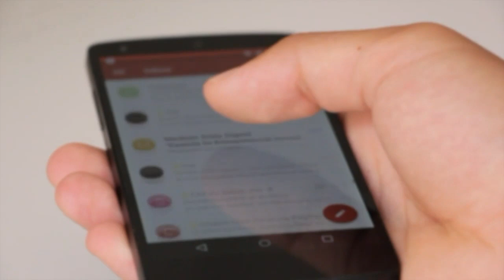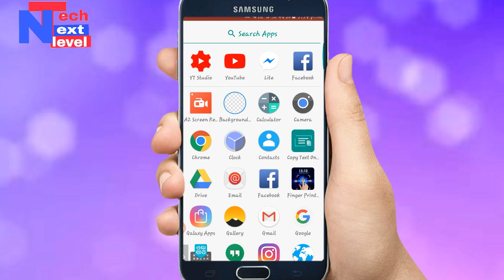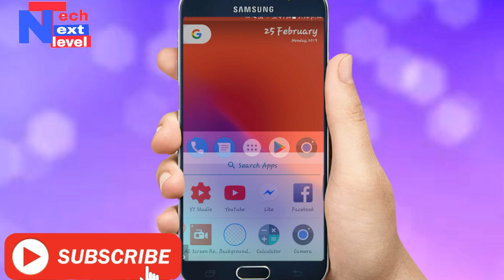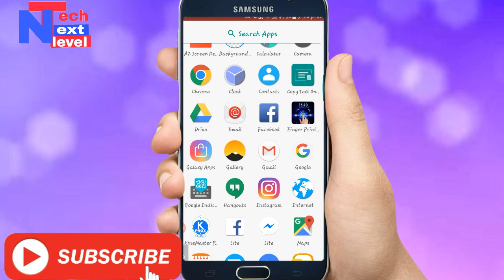Now to use Finger Print Any Android phone | किसी भी फोन फ्रिंगर प्रिंट कैसे सेट करे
Dosto aaj k video mein bataya ki aap kisi v mobile phone main finger print kaise laga sakte ho